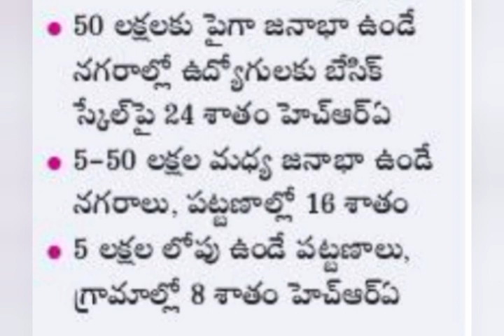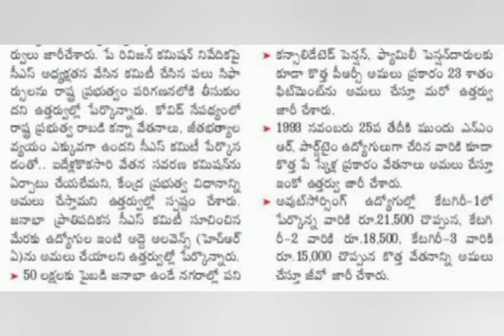ఉద్యోగులు పెన్షనర్లు PRC,5DA ఆర్థికశాఖ ఉత్తర్వులు | Ap Government employees news || pensioners